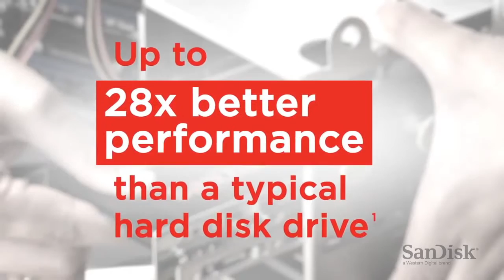Ổ cứng gắn trong 480GB SSD Ultra II SanDisk - Nguyễn Kim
Nguồn Video: NGUYỄN KIM TV